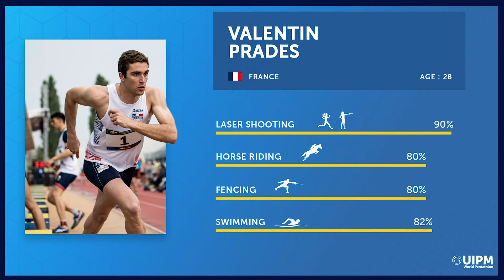Pentathlon 360 – Episode 1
Pentathlon 360 is a new series dedicated to our Olympic Games sport with features and interviews building up to the rearranged Tokyo 2020 !

for live coverage, highlights, updates and much more from The Modern Pentathlon YouTube channel